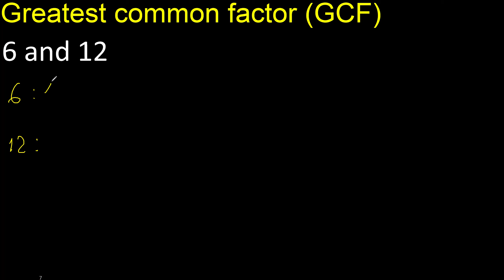GCF 6 and 12 . greatest common factor . GCF(6 , 12) , How to Find GCF